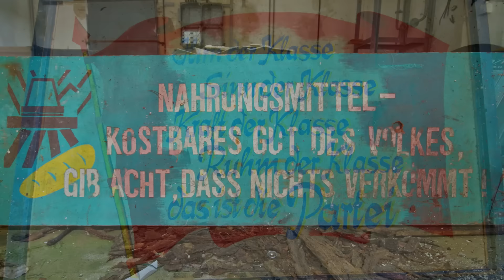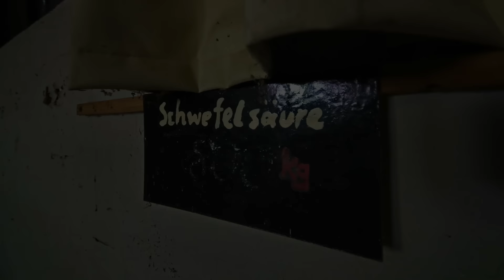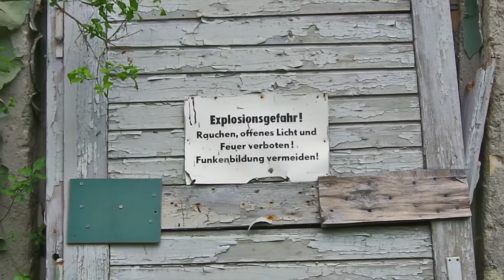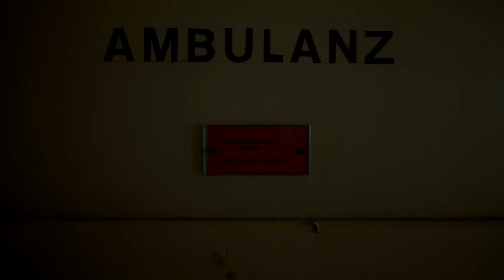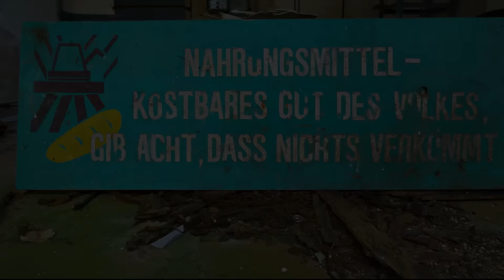Verlassene Orte Teil 118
NVA Nachrichtenkompanie

Dieses Video wurde von mir selbst produziert, d.h. alle Urheberrechte liegen bei mir! Eine Nutzung des Videos oder der Musik ist ohne meine Genehmigung nicht gestattet!